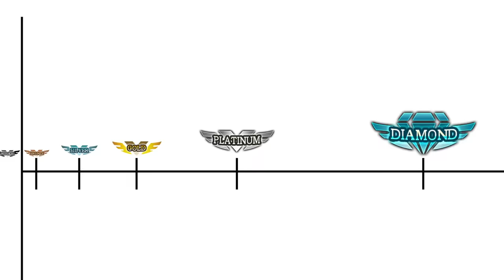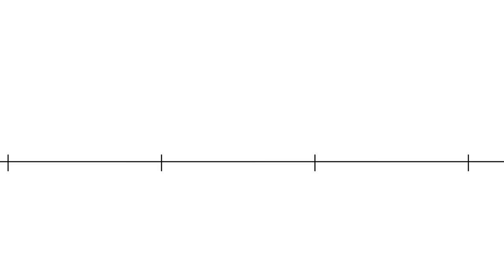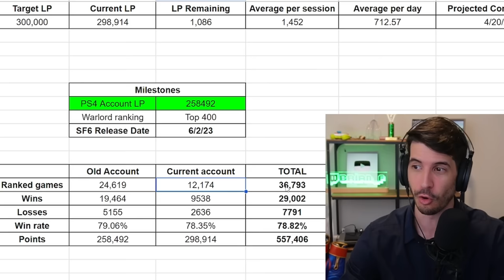The End of the Road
At long last... the Road to Warlord comes to its epic conclusion! One last session to cross the finish line - this should be a short one, right? right? The finale you have been waiting for!

0:00 - Intro
2:34 - The first match
4:34 - Blanka
7:48 - The Diamond Gauntlet
9:48 - Ryu
12:45 - Falke
15:33 - Ed
19:09 - Taking Ls
23:20 - Diamond L
27:51 - The last few points
32:47- The Finale
38:01 - Warlord
39:13 - Spreadsheet time
40:25 - Conclusion